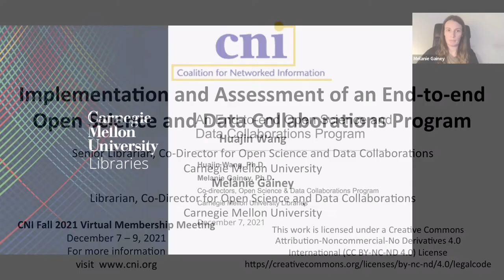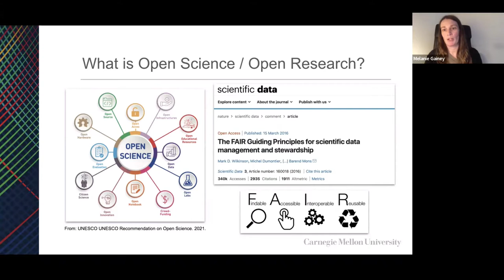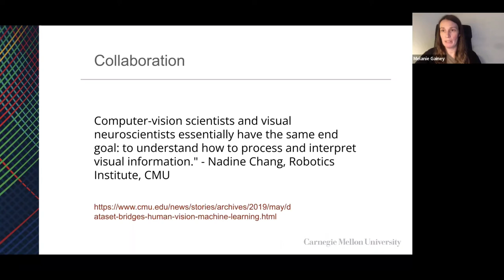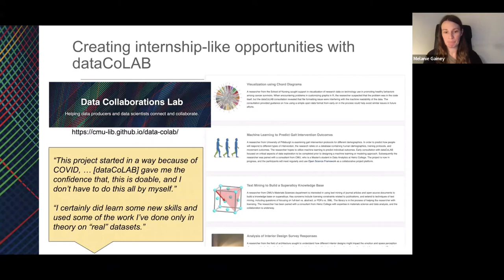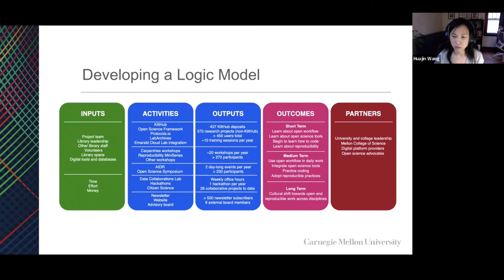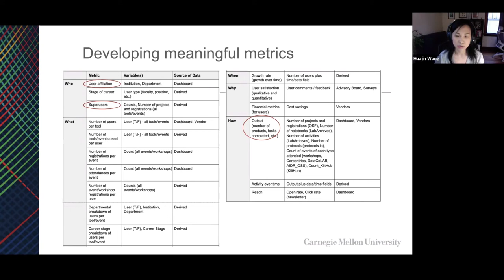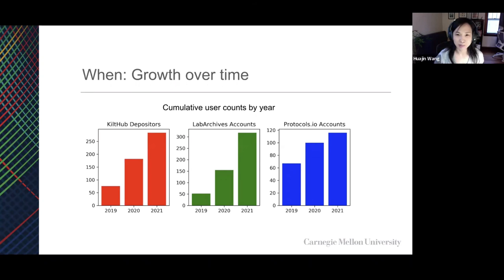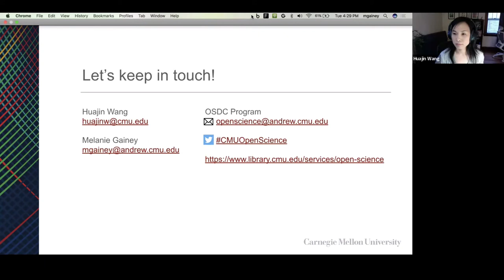Implementation and Assessment of an End-to-end Open Science and Data Collaborations Program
Huajin Wang, Carnegie Mellon University
Melanie Gainey, Carnegie Mellon University

The future of scholarly communication requires researchers to share data and other research products in accordance with open science principles. Open science not only helps satisfy funder and publisher mandates and accelerate the dissemination of research, but importantly, facilitates collaboration and makes research more reproducible and reusable. Many academic institutions have established institutional repositories and open-access programs to support open data and publishing; however, these initiatives often emphasize the end product of research. At Carnegie Mellon University, we implemented the Open Science & Data Collaborations (OSDC) program, within University Libraries, that helps embed open science practices into the entire research lifecycle by providing tools, training, opportunities for collaboration, community-building events, and advocacy. The OSDC program has supported numerous researchers and their projects and has created strong partnerships with academic departments and university leadership. Recently, we have turned our attention to developing metrics to evaluate the impact of the program and open science more broadly on research activity. We first collected data that includes event and workshop registrations, platform usage, and feedback from a user advisory group. Analysis of this dataset, along with a logic model that depicts the program activity and outcomes, will help to develop more in-depth evaluation metrics and a toolkit, launch targeted surveys, and identify priority service areas and interesting open science projects. Our program implementation and assessment can serve as a model for others to implement open science initiatives on their campuses. We also welcome partnerships with other universities to form an alliance of open science programs that supports open science as it continues to evolve.